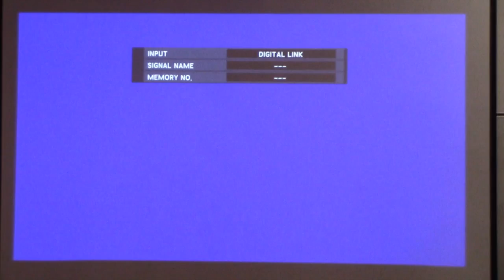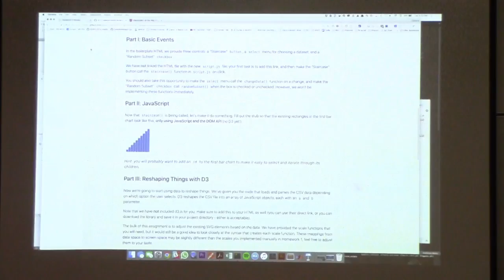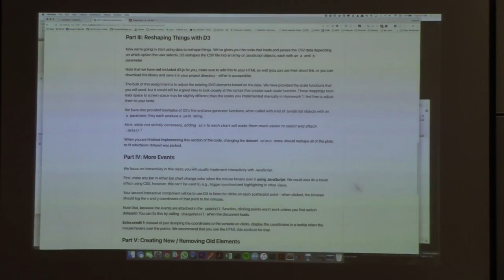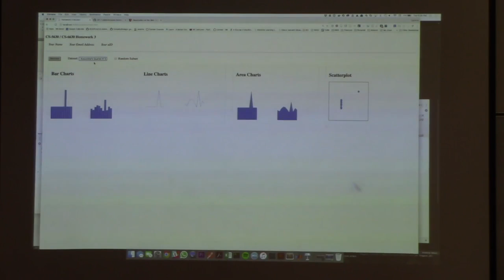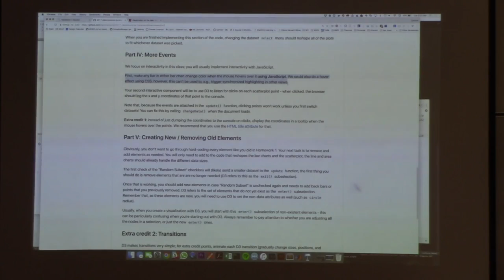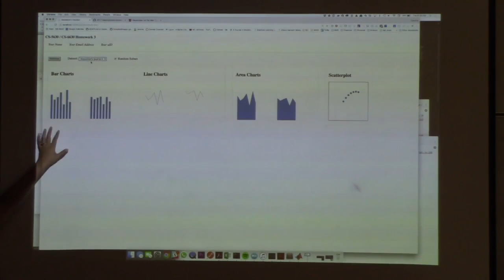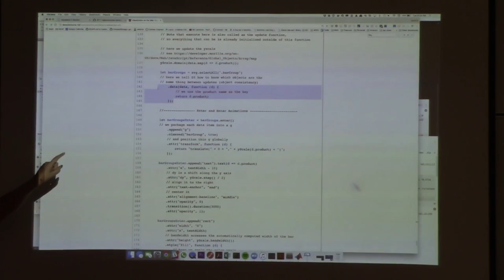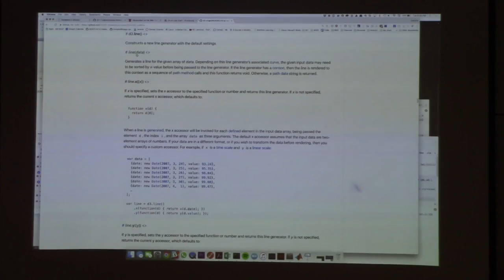Visualization for Data Science CS 5630 6630 Fall 2017 HW lab 3